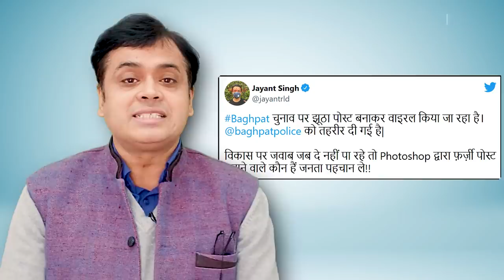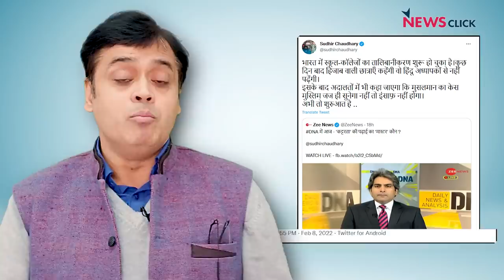पैसा और डर : पश्चिमी उत्तर प्रदेश में हर कीमत पर जीत चाहती बीजेपी!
अभिसार शर्मा आज बात कर रहे हैं उत्तर प्रदेश में पहले चरण के चुनाव के बारे में के जिस तरह जयंत चौधरी को लोगों का जबरदस्त समर्थन मिल रहा है क्या बीजेपी के लिए मुश्किल होगी चुनाव में ? साथ ही चर्चा कर रहे हैं कर्नाटक में चल रहे हिजाब विवाद की जहाँ बीजेपी जिस प्रकार इस मुद्दे को खींच रही है क्या इसका असर उत्तर प्रदेश चुनाव पर होगा